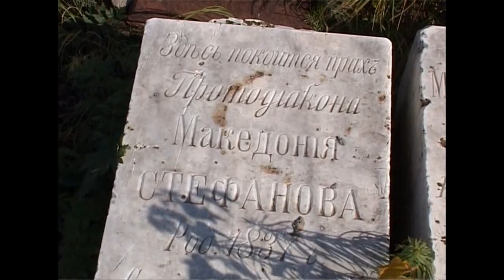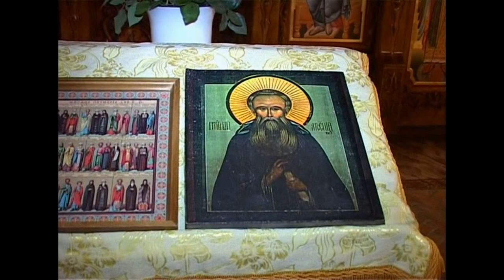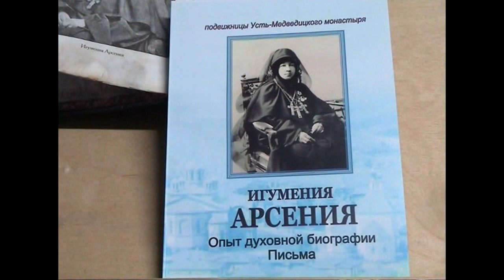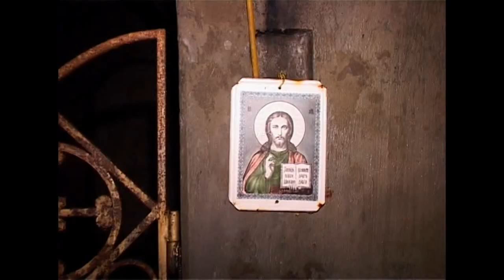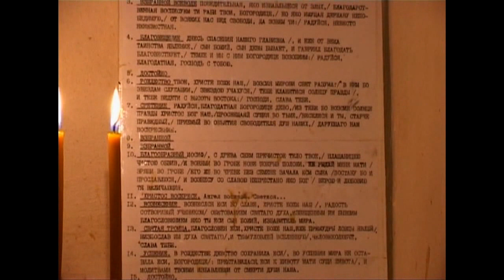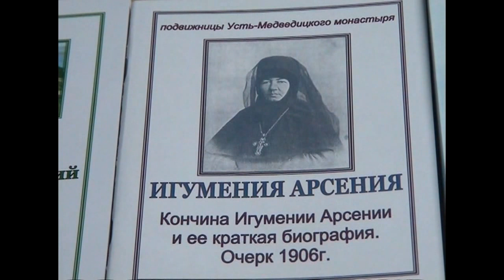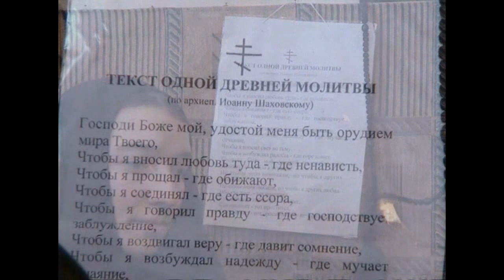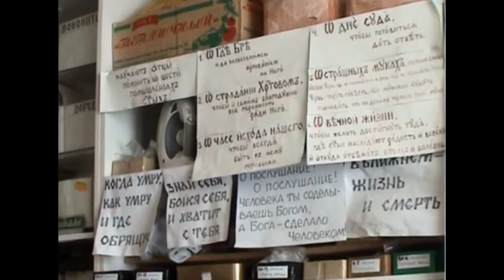Жемчужинадонскогокрая. Усть-Медве́дицкаяобитель.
От Марка 11:24

Иисус сказал ему: если сколько-нибудь можешь веровать, все возможно верующему. И тотчас отец отрока воскликнул со слезами: верую, Господи! помоги моему неверию.» (Мар.9:21-24)

Усть-Медве́дицкий Спа́со-Преображе́нский женский монасты́рь.

По благословению Патриарха Никона между 1652—1662 годами, начиналось строительство мужского монастыря, которое закончилось в 1665 году. Освящение храма по сложившимся обстоятельствам было совершено в 1670 году.

Первым строителями (настоятелями) монастыря были игумен Исаия, старцы Иосиф, Корнилий и Кирилл.

В 1752 году, в ночь под Пасху, берег был размыт Доном, храм разрушился и сполз в реку. После этого монастырь перенесли в устье балки.
В 1785 году по ходатайству войскового атамана А. И. Иловайского Усть-Медведицкий монастырь был преобразован в женский. В монастырь были переведены 40 девиц, составляющих Сиротинское девичье собрание, под руководством дьякона Сиротинской станицы Василия Михайлова. Первою настоятельницей была назначена вдова войскового старшины Карпова Мария Абрамовна. Последним наставником мужского монастыря был игумен Павлин — усть-хопёрский священник Петр Евтихиев.

В 1871 году игумения Арсения обратилась с прошением к архиепископу Платону о разрешении строительства храма в честь Казанской иконы Божией Матери и получила одобрение. Храм проектировал профессор Санкт-Петербургской академии художеств Иван Горностаев (1821—1874). Строительство храма было окончено летом 1885 года, освящен он был 8 сентября того же года преосвященным Митрофаном. Собор был освящён во имя Казанской иконы Божией Матери, под сводами его, внизу, была создана церковь с алтарём, освящённым во имя преподобного Арсения Великого, а 15 сентября 1885 года был освящён предел в честь святых первоверховных апостолов Петра и Павла.

Этот храм построен в византийском стиле в форме креста и рассчитан на 5000 человек. Колонны с капителями в Казанском храме изготовлены из мрамора привезённого из Италии и обработанного в Санкт-Петербурге в мастерской Баринова.

В 1992 году по благословению архиепископа Германа (Тимофеева), вступившего в управление Волгоградской епархией, начинается восстановление монастыря.

В августе 2001 году монастырь был преобразован в женский.
9 сентября 2012 году произошло Великое освящение храма Казанской Божией Матери в праздник 360-летия Усть-Медведицкого Спасо-Преображенского женского монастыря.